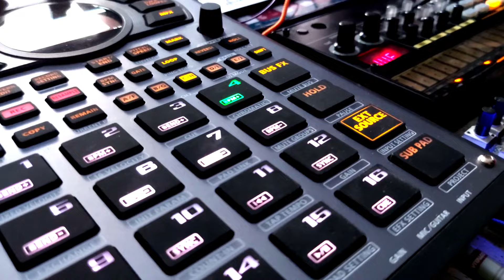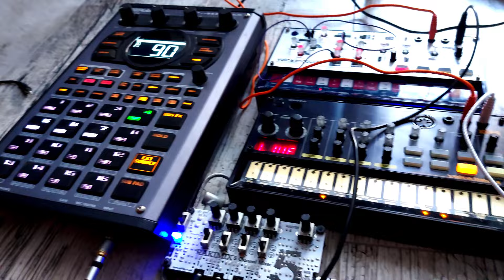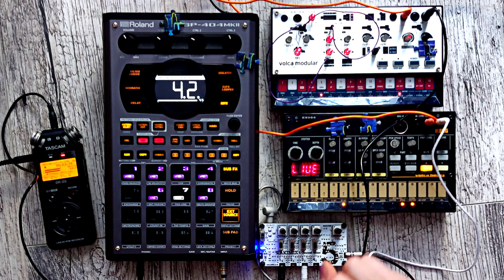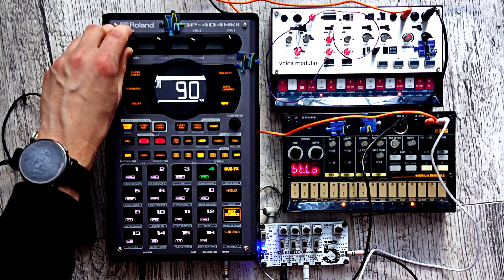Roland SP-404 MKII techno, experimental with Volca Modular and Beats | low men in yellow coats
Used equipment:
Roland SP-404 MKII
Rakimix 5 Channel Mixer Kit
Tascam DR05

vModular and vBeats connected to Rakimix, then into SP404 input and through SP Reverb effect.
Some samples with tape delay.
Experimenting with various rhythms.